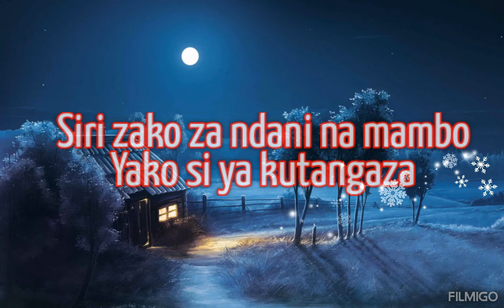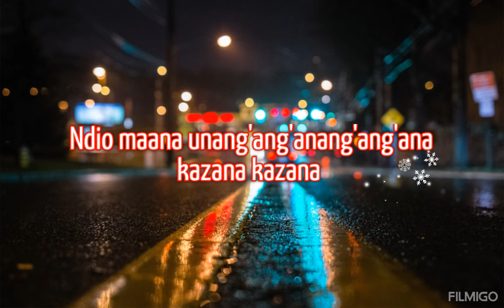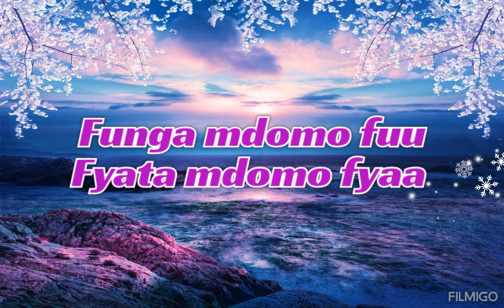Guardian Angel ------- Funga Mdomo